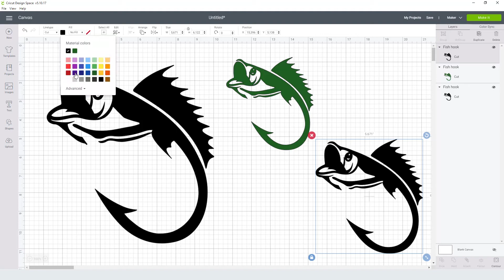Fish Hook Svg Free Cut File for Cricut